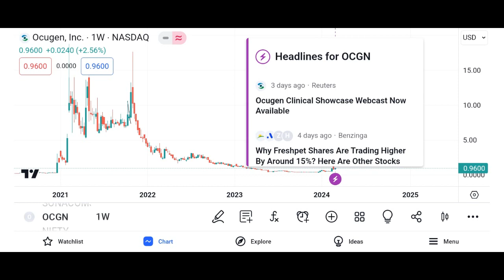OCGN Stock - Ocugen Inc Stock Breaking News Today | OCGN Stock Price Prediction | OCGN Stock Target